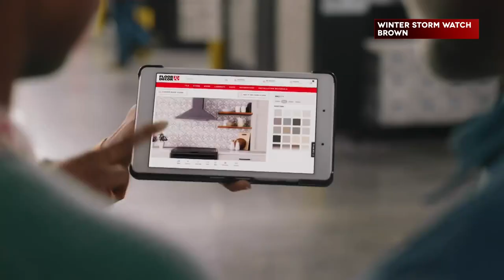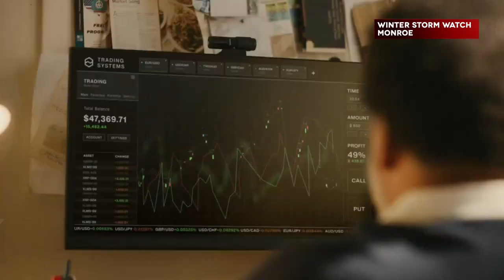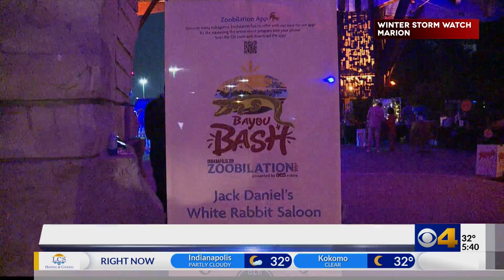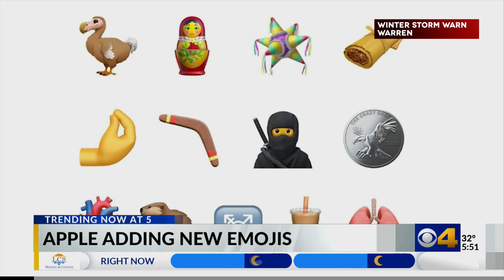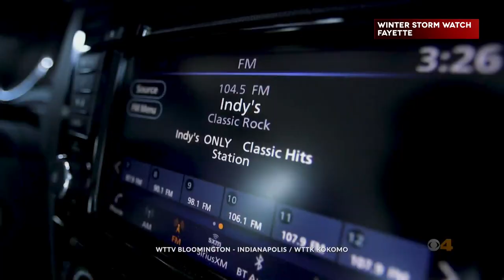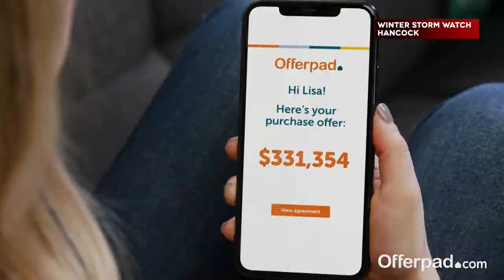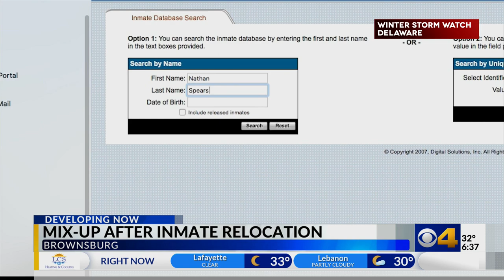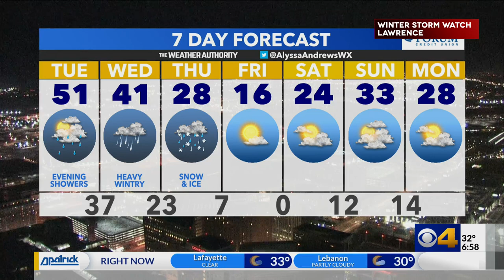WTTV CBS4 Morning News Feb 1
CBS4 recaps the morning news Tuesday February 1